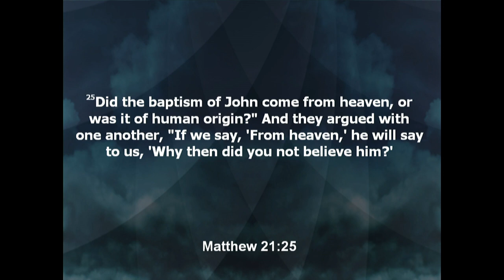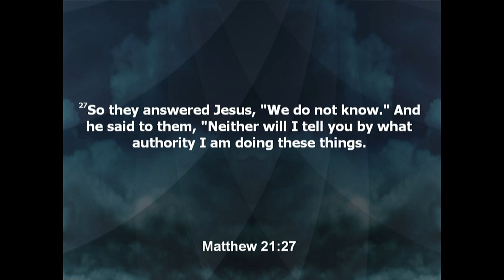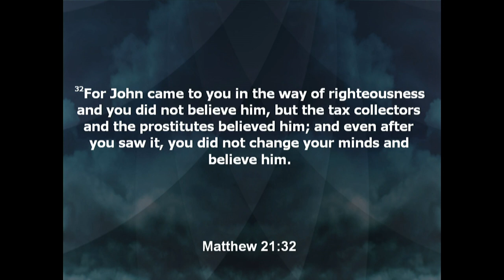Horizon Baptist Fellowship 10/01/23